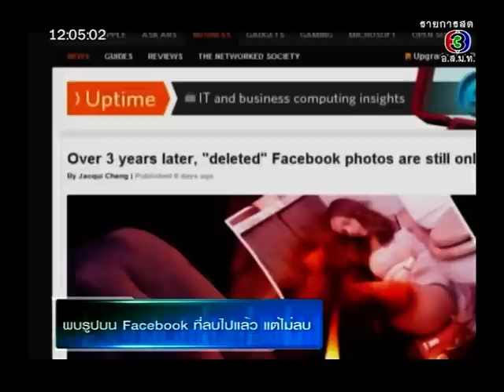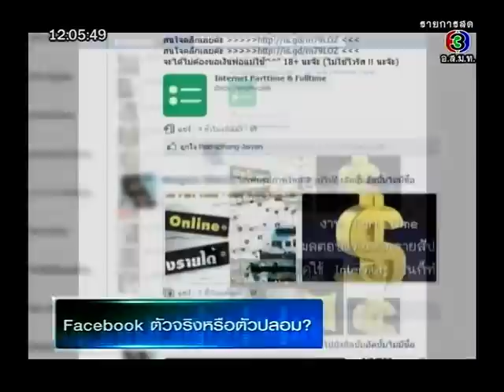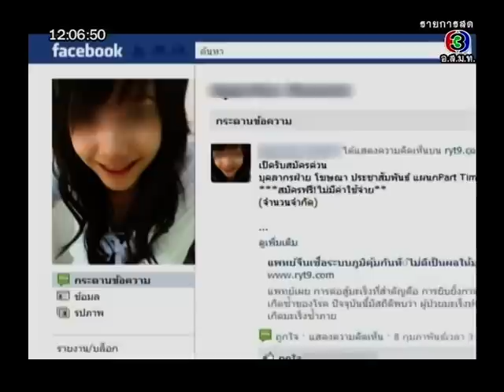iT24Hrs ไอที24ชั่วโมง 16 Feb 2012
ไอที24ชั่วโมง iT24Hrs ช่อง3